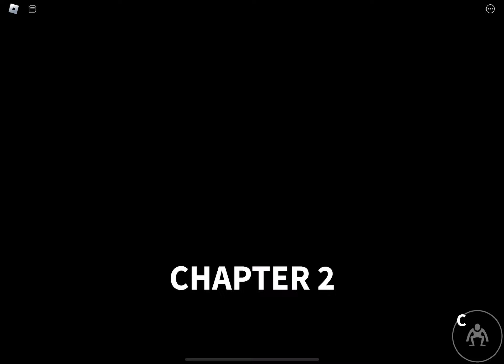Finishing rainbow friends chapter 2 without any friends